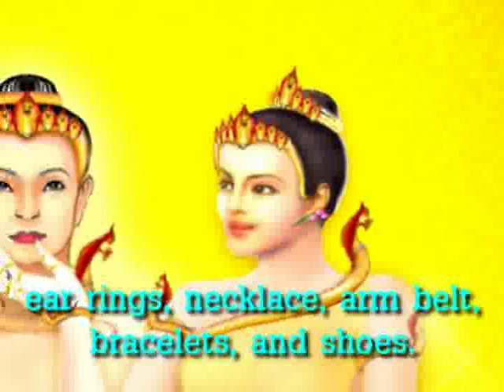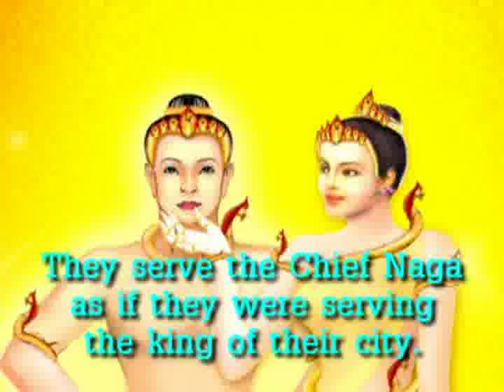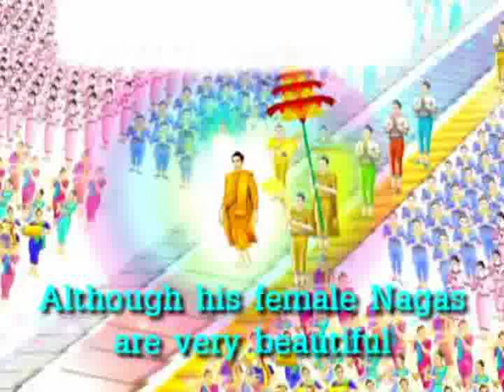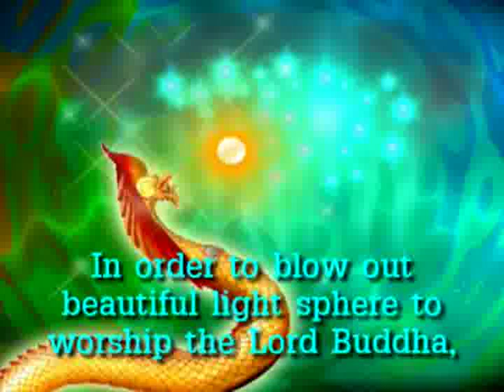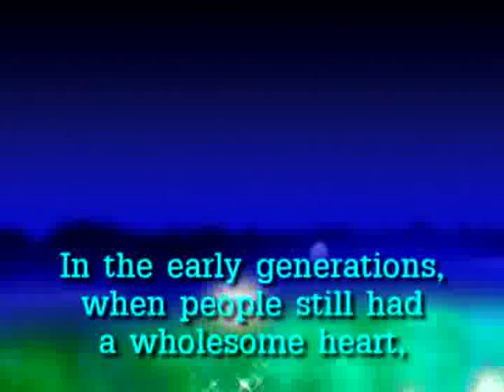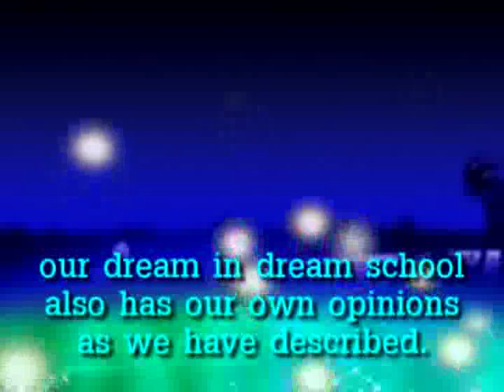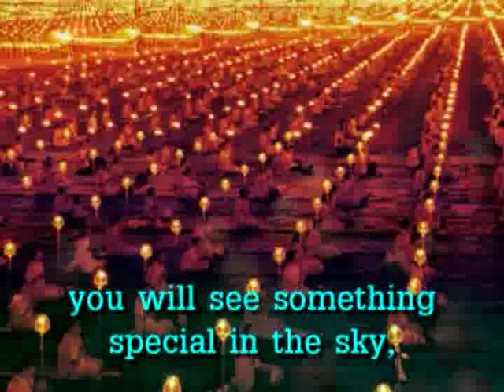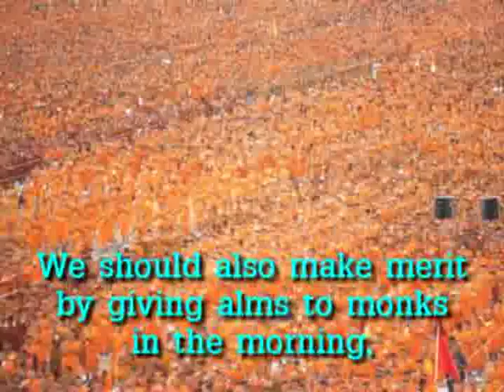Naga Fireball Story ตอนที่ 2-2 (ไทย-English)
พญานาค คือใคร ?
*พญานาค เป็นราชาแห่งงู จัดเป็นเดรัจฉานด้วย เพราะมีลำตัวไปทางขวางและไม่สามารถบรรลุธรรมได้ แต่ก็จัดอยู่ฝ่ายสุคติภูมิ อยู่สวรรค์ชั้นจาตุมหาราชิกา นาคแบ่ง ออกเป็น 4 ตระกูลใหญ่ คือ

ตระกูลวิรูปักษ์ พญานาคตระกูลสีทอง
ตระกูลเอราปถ พญานาคตระกูลสีเขียว
ตระกูลฉัพพยาปุตตะ พญานาคตระกูลสีรุ้ง
และตระกูลกัณหาโคตมะ พญานาคตระกูลสีดำ

**พญานาคเกิดได้ทั้ง 4 แบบ คือ แบบโอปปาติกะเกิดแล้วโตทันที แบบสังเสทชะ เกิดจากเหงื่อไคล สิ่งหมักหมม แบบชลาพุชะเกิดจากครรภ์ แบบอัณฑชะเกิดจากฟองไข่ พญานาคชั้นสูงเกิดแบบโอปปาติกะ เป็นชนชั้นปกครอง ที่อยู่ของพญานาคมีตั้งแต่ในแม่น้ำ หนอง คลอง บึงต่างๆ ในอากาศ จนไปถึงสวรรค์ชั้นจาตุมหาราชิกา พวกพญานาคอยู่ ในการปกครองของท้าววิรูปักษ์ ผู้ปกครองสวรรค์ชั้นจาตุมหาราชิกาด้านทิศตะวันตก เหตุที่มาเกิดเป็นพญานาคเพราะทำบุญเจือด้วยราคะ

* มก. ขุททกวัตถุขันธกะ เล่ม 9 หน้า 11
** มก. นาคสังยุต เล่ม 27 หน้า 556